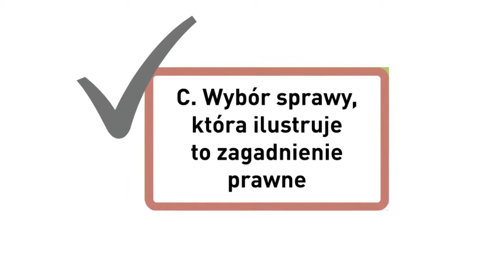Litygacja strategiczna przed TSUE – poradnik HFPC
HFPC przygotowała poradnik na temat prowadzenia litygacji strategicznej w obszarze ochrony praw człowieka przed TSUE.

Poradnik przedstawia m.in. kolejne etapy litygacji strategicznej przed TSUE, wskazówki na temat tego, jak prowadzić litygację strategiczną przed sądami polskimi w celu implementacji określonego standardu ochrony praw człowieka wynikającego z orzecznictwa TSUE, zasady dotyczące uczestnictwa organizacji pozarządowych w postępowaniach przed TSUE, a także przykłady spraw prowadzonych przez HFPC.